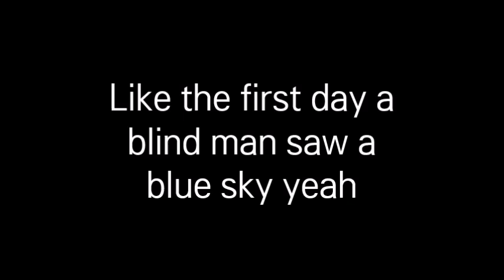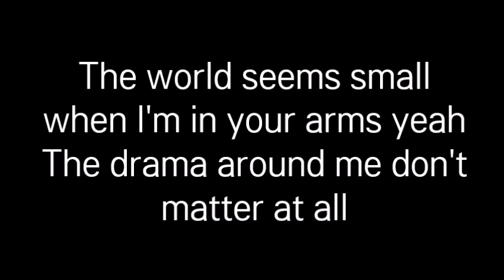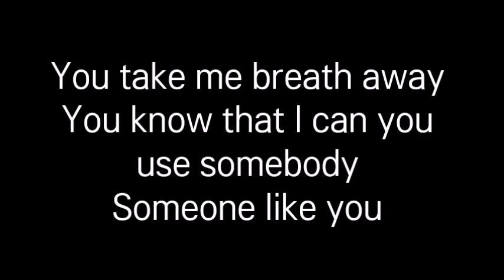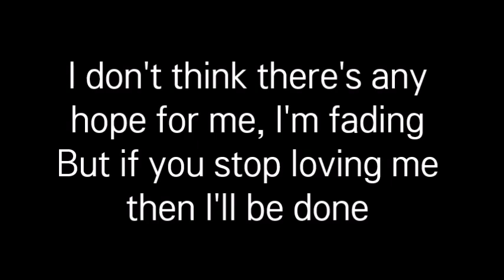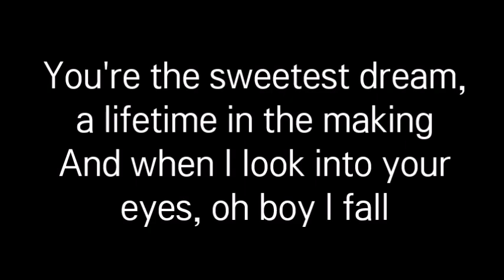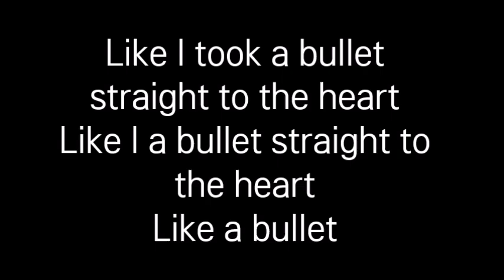Kyndall - Bullet (Lyrics)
Like the 4th of July in the middle of winter yeah
Like the first day a blind man saw a blue sky yeah
I could runa million miles and never get tired

[Pre-Hook]
Can't explain how I know I just do
Never thought I'd be here with you
You take me breath away
You know that I can you use somebody

[Hook]
I don't think there's any hope for me, I'm fading
But if you stop loving me then I'll be done
You're the sweetest dream, a lifetime in the making
And when I look into your eyes, oh boy I fall
Like I took a bullet straight to the heart
Like I a bullet straight to the heart
Like a bullet

[Verse 2]
The world seems small when I'm in your arms yeah
The drama around me don't matter at all
Like I'm a Queen and your heart is my castle

[Pre-Hook] + [Hook]

[Bridge]
Stay forever, stay forever
We'll be together, be together
Stay forever, stay forver

[Pre-Hook] + [Hook] + [Bridge]